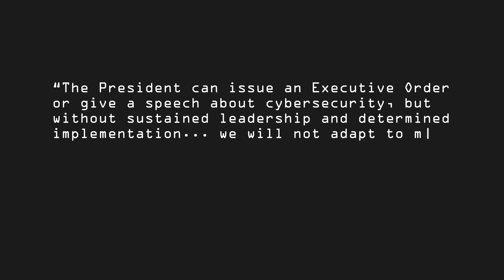The President Must Prioritize Cybersecurity | Jeb Bush